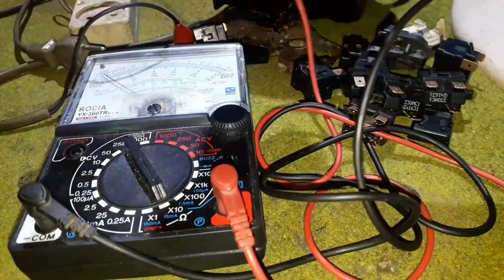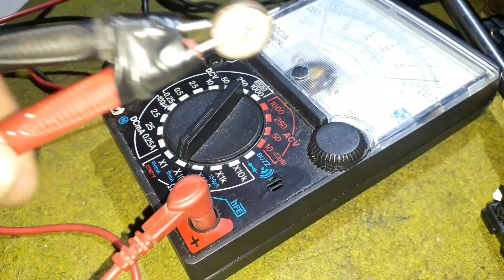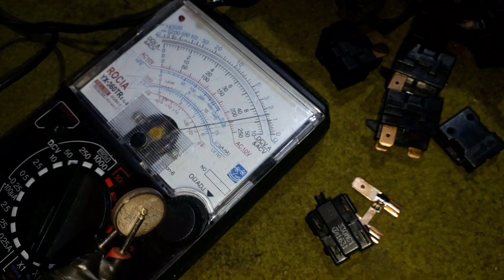CARA KERJA DAN FUNGSI PTC DIKULKAS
PTC berfungsi sebagai starting pada kulkas dan cara kerjanya dipengaruhi oleh suhu pada system kulkas dibagian kompresor. Ketiks arus listrik melewati kepingannya maka sesaat akan menghubungkan antara pin yang bersebelahan dan selang 3detik pin itu terpisah secara otomotis dan ptc akan menaikkan hambatannya sehingga antara pin pin nya seperti tidak terhubung bersebelahan.

cara kerja ptc kulkas
cara kerja ptc pada kulkas
cara kerja ptc
cara kerja ptc relay
fungsi ptc di kulkas
fungsi ptc pada kulkas
fungsi ptc kulkas
fungsi ptc relay